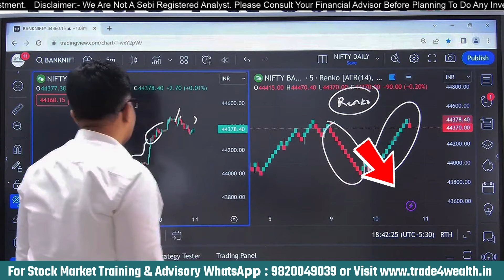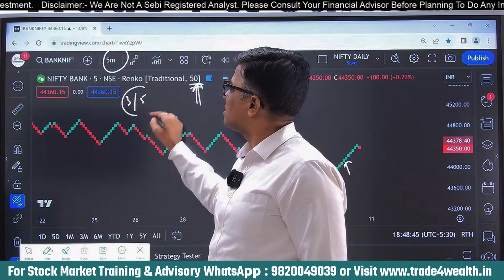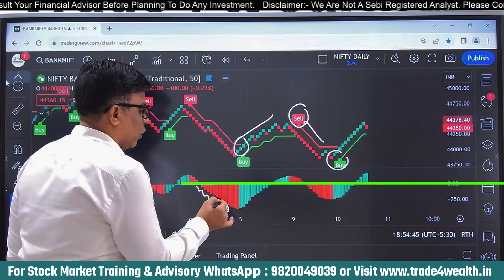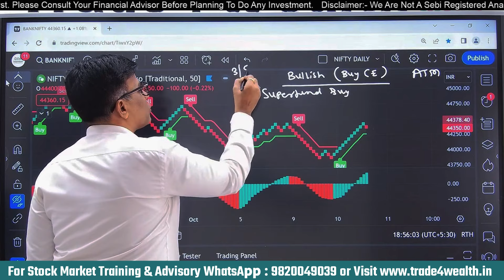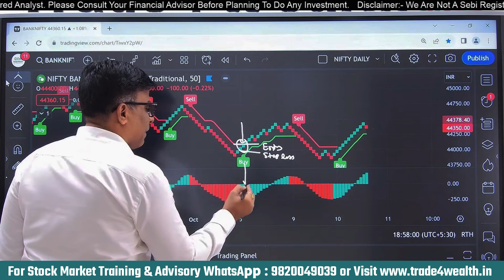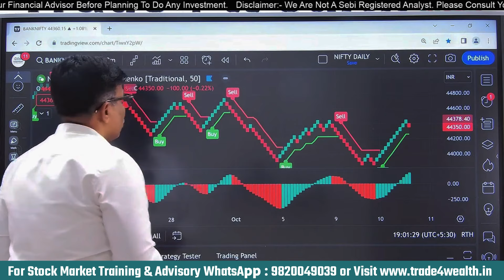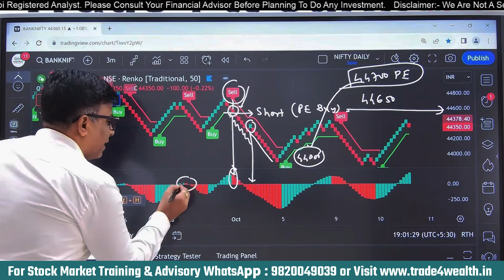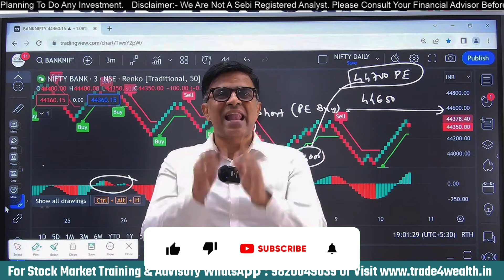RENKO Advance Trading Strategy || Best Intraday Bank Nifty Strategy For Beginners || Trade4Wealth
1. Renko Trading Strategy
2. Renko Chart Live Trading
3. Renko Charts For Trading
5. Intraday की Simple Strategy
6. intraday trading for beginners
7. intraday trading stock selection
8. intraday trading kaise kare in hindi
9. intraday trading full course hindi
10. stock market

👉💥Claim your Free Pass For Trade To Profit Bank Nifty Option Trading Workshop

What will you learn in the Masterclass Webinar? 🎓

👉 Learn Simple Way to Analyze Price Action 📉📈
👉 Learn How to Identify Support and Resistance Using OI Data plus Price Action 📊
👉 Learn How to Take Entry & Exit Using WD Gann Levels 📊
👉 How to Identify Reversal  Trade Using Option Chain 💎
👉 How to Trail Stop Loss for Big Winning Trades 💥💰
👉 Connect with Stock Market Training - T4W on social media for the latest update, Knowledge, information, tips, and much more:-

Investing in the share market, including equity, derivatives, commodity, and currency, involves market risk, and past performance is not indicative of future results. The risk of loss can be substantial, and it may not be suitable for everyone. Please ensure you fully understand the risks involved and invest at your own risk.

Amar Mandekar and any person associated with Trade4Wealth channel accept no liability for any content uploaded on this channel or responsibility for any direct, indirect, implied, punitive, special, incidental, or consequential damages arising from actions taken based on the information provided on this channel.

All our videos have been made using our own systems, servers, routers, and websites. It does not contain any illegal activities. Our sole purpose is to raise awareness related to Stock Market. and help our viewers.